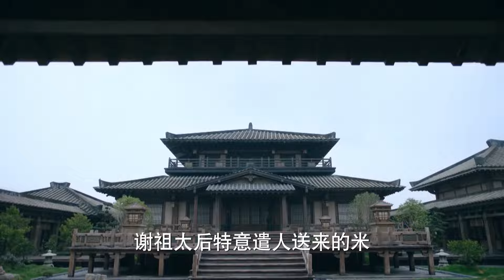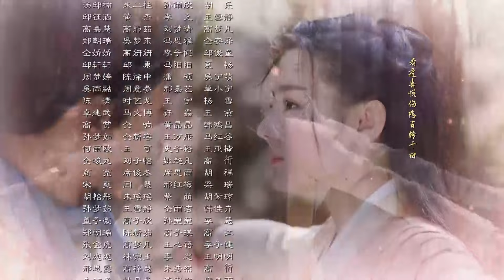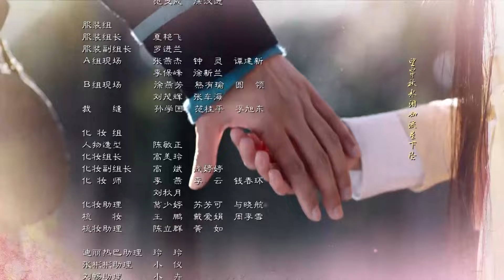【古装 ENG SUB】刺秦07 Assassination of King Qin丨迪丽热巴自幼习武化身女刺客，为报家仇入宫为妃伺机行刺！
公孙丽（迪丽热巴饰演）自小与两位师兄跟随爷爷习武，偶遇少年嬴政（张彬彬饰演）遭人欺负将其救下，嬴政对这位妙龄少女念念不忘。战国纷乱，公孙丽与二师兄荆轲（刘畅饰演）相恋，二人因战争离开家乡，相依为命。二师兄因保护公孙丽中毒受伤。为换解药，公孙丽进宫嫁给嬴政，成为嬴政的宠妃丽姬，却发现已怀有身孕，嬴政替丽姬瞒下此事，谎称孩子是自己的。
天明出生后，嬴政对他视如己出，丽姬深受感动。大师兄韩申进宫营救，得知真相后为保护丽姬及孩子，潜伏宫中做侍卫。丽姬在与嬴政相处中发现这个冷血男人细腻柔软、不为人知的一面，不知不觉爱上了他.